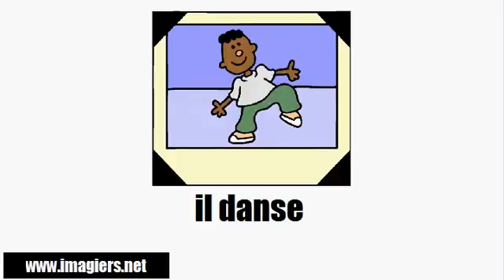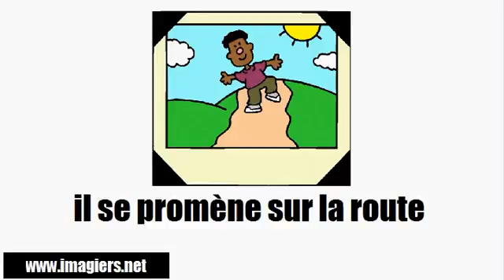Fransızca öğrenmek # Vocabulaire # Vocabulaire # Les gens